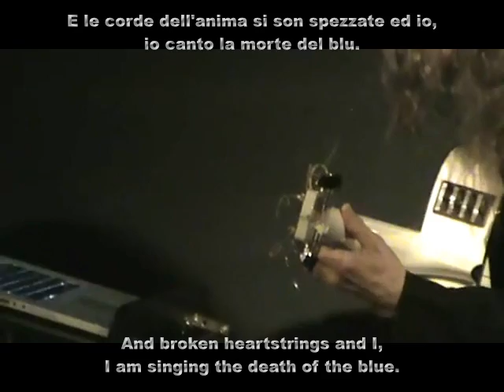Alice - "1943" with Lyrics and English Translation - June 27, 2011 Sala Buzzati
Alice - "1943" with Lyrics and English Translation. "1943" (Mino Di Martino) performed June 27, 2011 at Sala Buzzati, Milano.  Video from LaMilanesiana.  Lyrics and English added.

 1943

How I wish to turn into gold
the life full of pain,
to illuminate with light the darkness
which holds the world prisoner,
to cultivate a garden full of stars
and leave behind, scatter malice.
Now soldiers are marching and causing an uproar,
soldiers are marching and causing an uproar.

And broken heartstrings and I,
I am singing the death of the blue.

Beloved angels, let me in!
I want to rediscover myself!
Open Heaven's door while I'm living
even though it is not allowed!

the fearful looks,
in this endless night,
and leave behind blood and flags.
While soldiers advance, the earth groans.
Soldiers advance, the earth groans.

And heartstrings broke and I,

1943

Come vorrei tramutare in oro
la vita piena di dolore,
illuminare di luce il buio
che tiene prigioniero il mondo,
coltivare un giardino pieno di stelle
e dimenticare, disperdere il rancore.
Ora i soldati sfilano e fanno chiasso,
i soldati sfilano e fanno chiasso.

E le corde dell'anima si son spezzate ed io,
io canto la morte del blu.

Amati angeli, apritemi la porta!
Voglio rinascere a me stessa!
Apritemi la porta del cielo mentre vivo
anche se non è concesso!

gli sguardi pieni di paura,
in questa notte senza fine,
e dimenticare il sangue e le bandiere.
Mentre i soldati avanzano la terra geme.
I soldati avanzano, la terra geme.